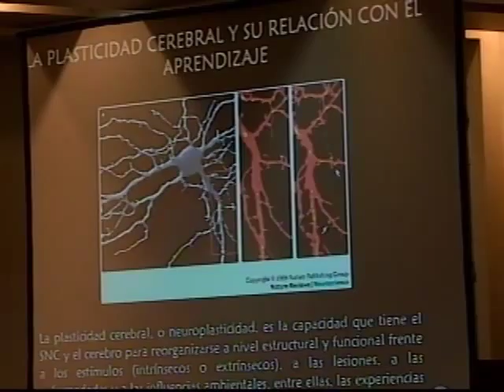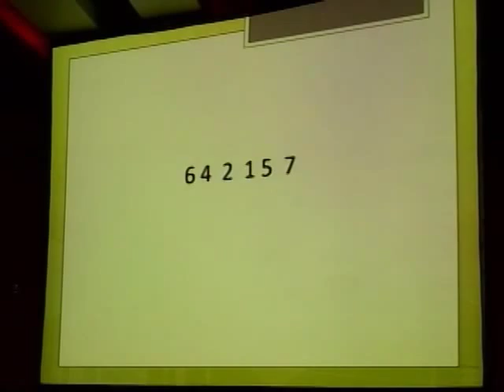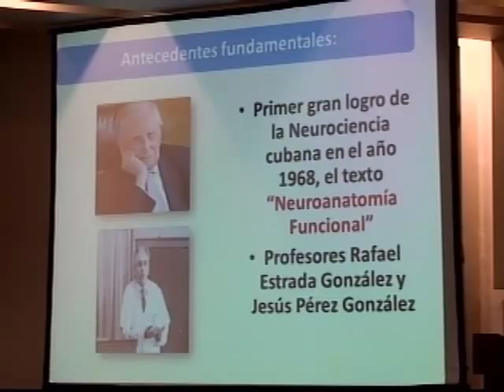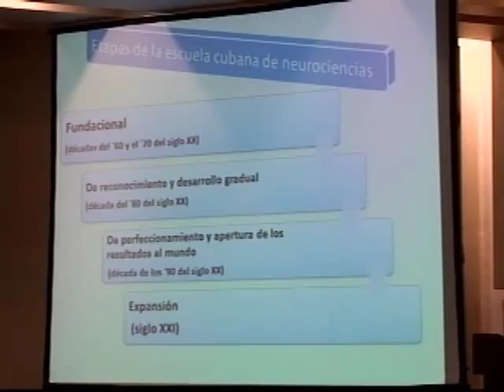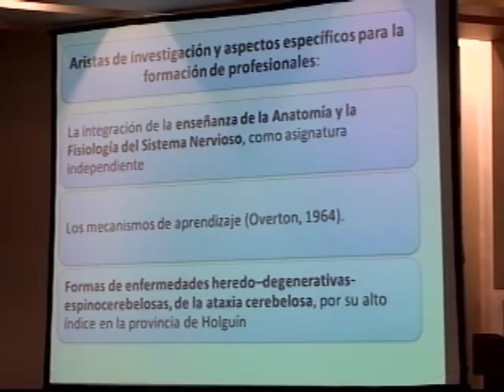Nota: Expositores del Congreso FMDA 2015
Nota: Expositores del Congreso FMDA 2015 emitida en Nuestro Programa Ventana Educativa del 18/11/2015